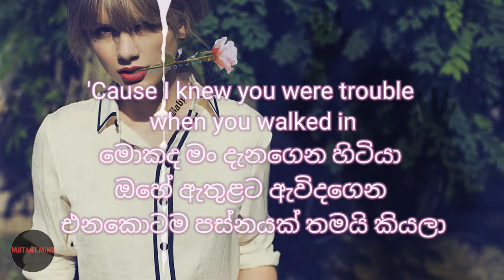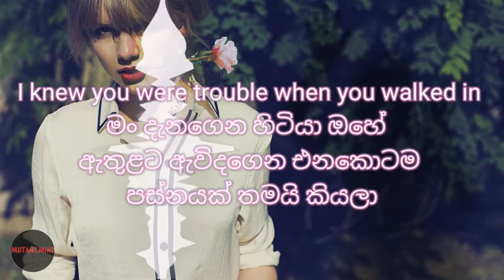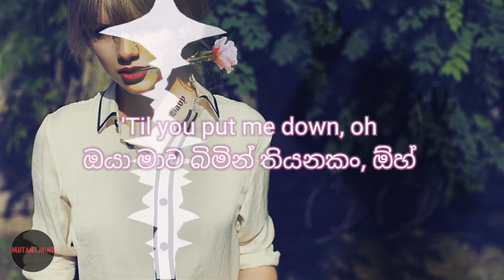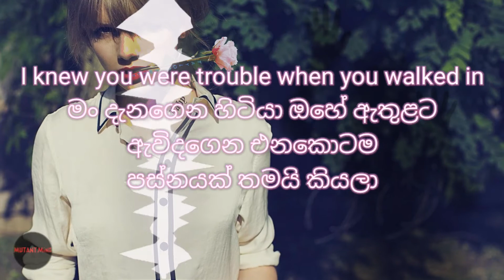පස්න පස්න පස්න 😭😭 Taylor Swift - I Knew You Were Trouble Lyrics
ABOUT ME

I'm Sri Lankan,I Love English

I KNEW YOU WERE TROUBLE Lyrics
 Once upon a time
A few mistakes ago
I was in your sights
You got me alone
I guess you didn't care
And I guess I liked that
And when I fell hard
You took a step back
Without me
Without me
Without me
And he's long gone
When he's next to me
And I realize
The blame is on me
Now I'm lyin' on the cold hard ground
Oh, oh
Trouble, trouble, trouble
Oh, oh
Trouble, trouble, trouble
No apologies
He'll never see you cry
Pretend he doesn't know
That he's the reason why
You're drowning
You're drowning
You're drowning
And I heard you moved on
From whispers on the street
A new notch in your belt
Is all I'll ever be
He was long gone
When he met me
And I realize
The joke is on me, hey
I knew you were trouble when you walked in, oh-ooh
Till you put me down, oh
Oh, oh
Trouble, trouble, trouble
And the saddest fear
Comes creepin' in
That you never loved me
Or her
Or anyone
Or anything
Yeah
Flew me to places I'd never been (never been)
I knew you were trouble when you walked in (knew it right there, knew it right there)
(Uuh) now I'm lyin' on the cold hard ground
Oh, oh
Trouble, trouble, trouble, oh
Oh, oh
Source: LyricFind
Songwriters: Martin Max / Johan Karl Schuster / Taylor Alison Swift